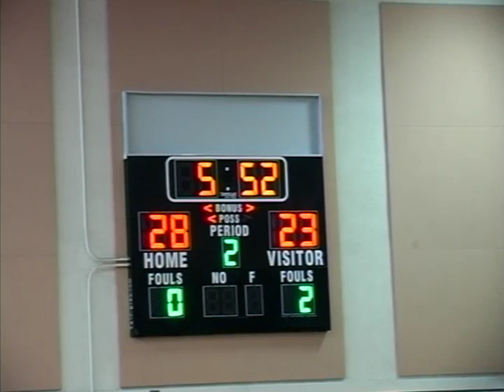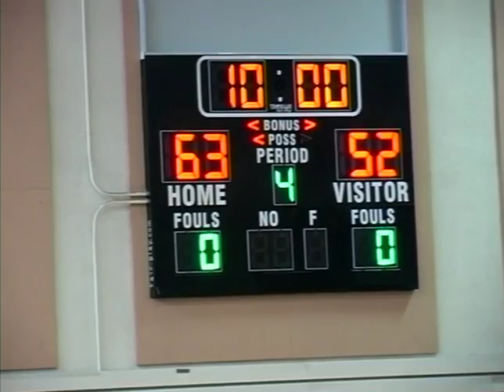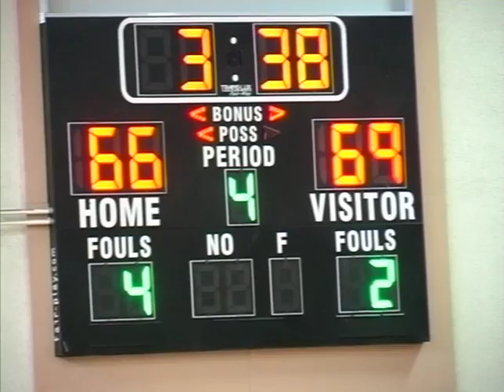Kosovo vs Pointstreak | GBSL Session A - Day 2, Game 1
In the first game of Day 2 at the Global Basketball Summer League. Kosovo and Pointstreak played in tough matchup. Kosovo outscored Pointstreak 24-9 in the fourth quarter to come away with a 76-72 win.